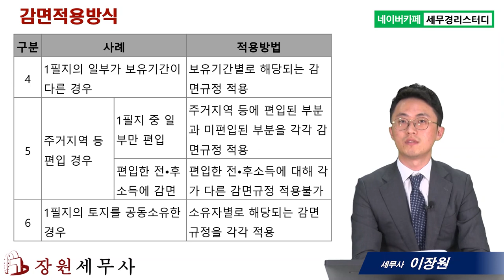#20 다양한 수용 감면을 활용한 절세플랜을 짜보자 - 이장원 세무사의 5분특강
1,600개 세무실무영상 탑재 : 네이버카페[세무경리스터디]에 탑재되고 있습니다.

다양한 수용 감면을 활용한 절세플랜을 짜보자!
      1) 수용 감면은 한도가 있다는 것을 명심하자
      2) 감면적용을 통한 절세팁 (1)
      3) 감면적용을 통한 절세팁 (2)